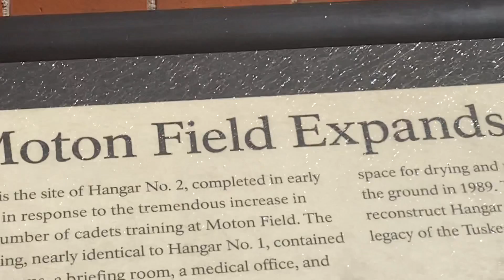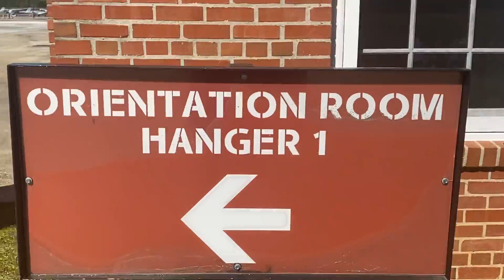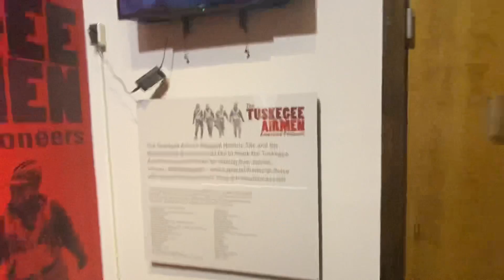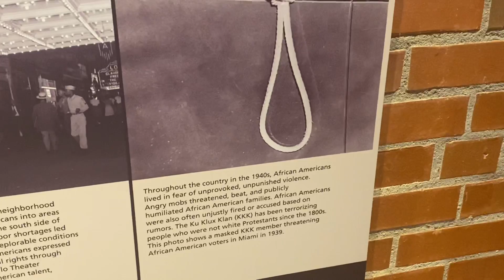More Museum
@n19ntendods, @Matthewthetrollsloverisback23, @alishokouhiofficial4701, @-carly-, @kasey, ever been to a museum?